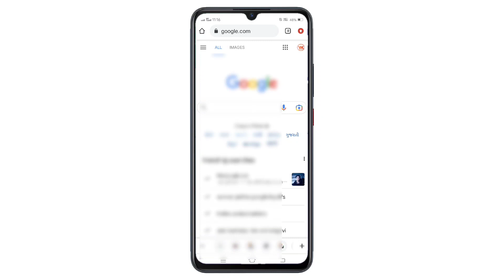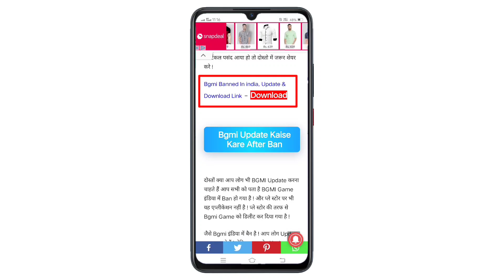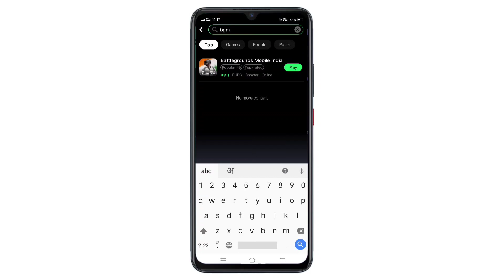Bgmi 2.5 Update Kaise Kare | Bgmi 2.4 Update | Bgmi 2.5 Update Download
Cover Topic :-

2.4 update bgmi
bgmi 2.4 update
2.4 update kaise karen
bgmi unban date
bgmi unban
bgmi update